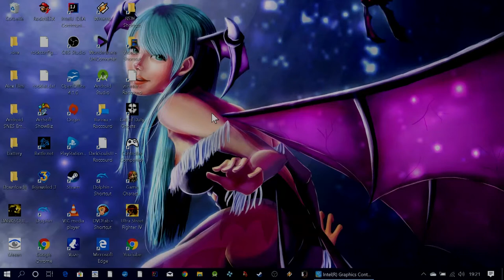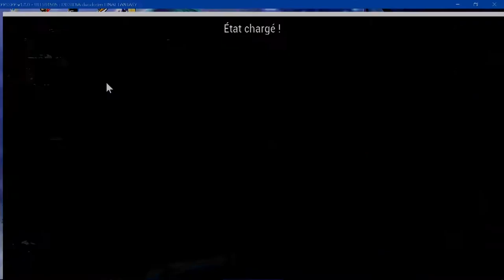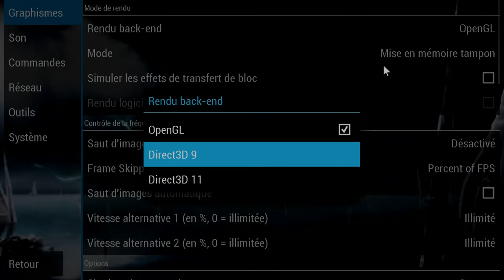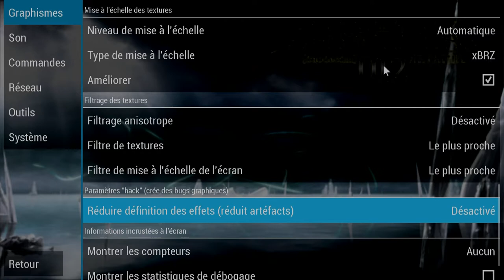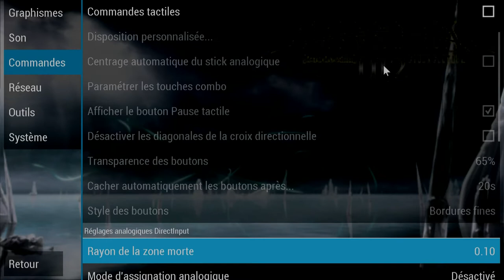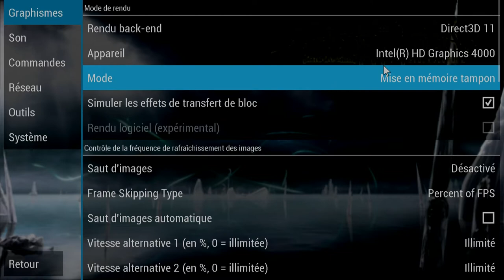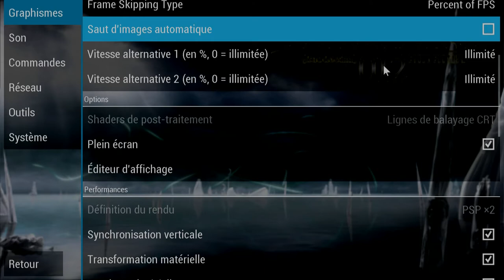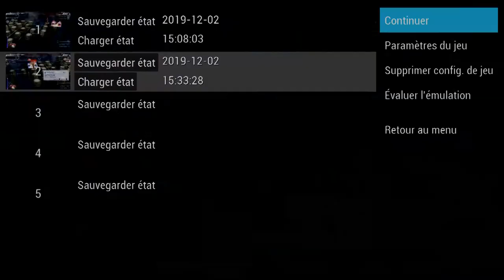PPSSPP : Dissidia 012 Tests Video with Laptop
cet émulateur est le meilleur pour la psp. Il faut quand même s'y connaître avec les émulateurs pour tirer le meilleur parti de sa machine et ce qu'elle peut donner pour le gaming retro.